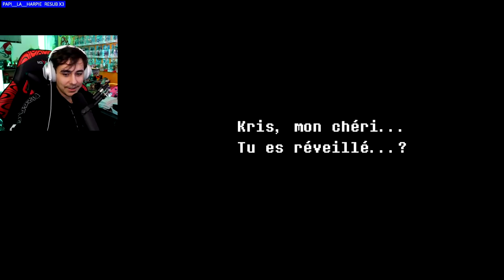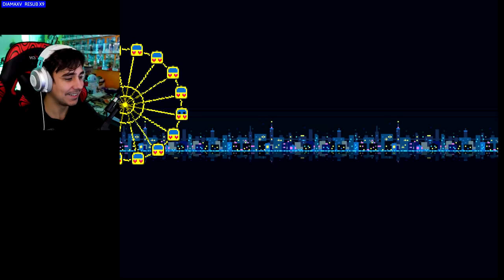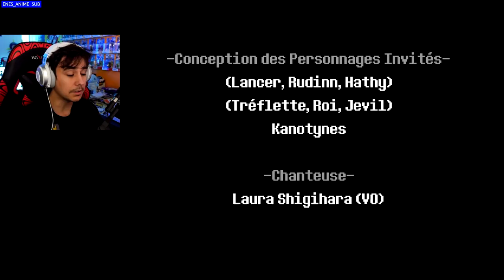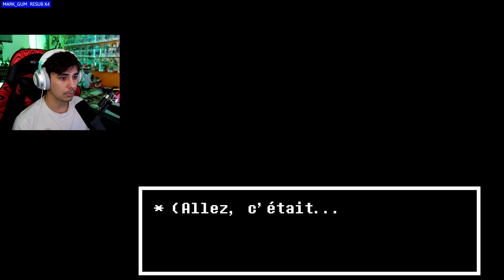DELTARUNE : Chapitre 2 (100% + fin secrète) 🇫🇷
Merci l'équipe de traduction qui a fait un travail formidable, vous pouvez télécharger gratuitement le Patch FR
(regarde tout en bas de la page "l'équipe" héhé)